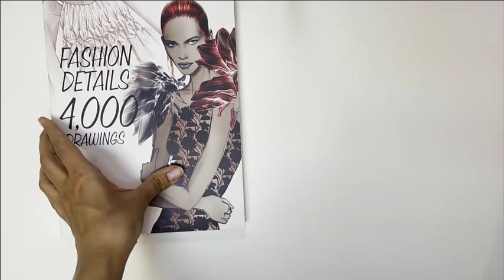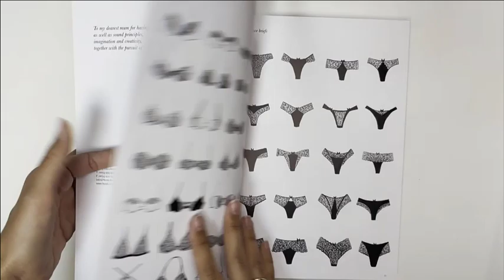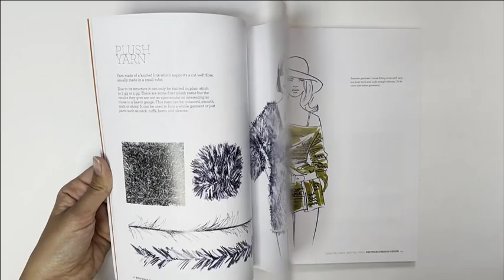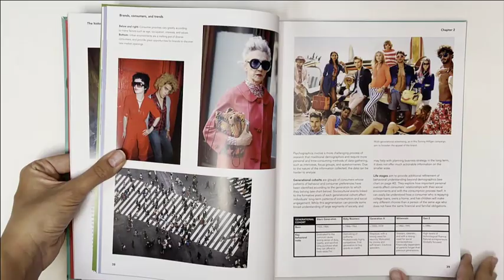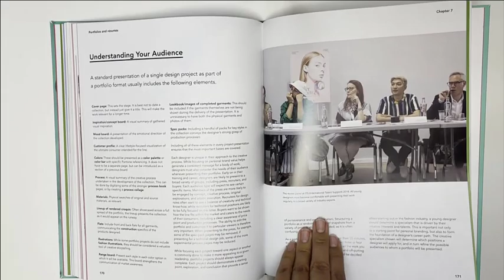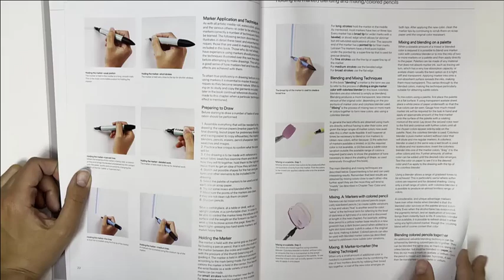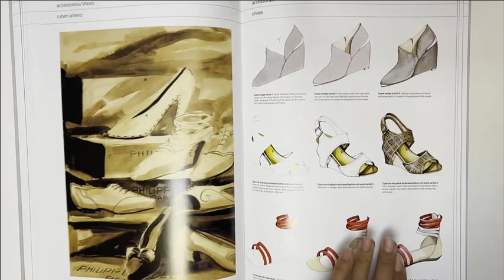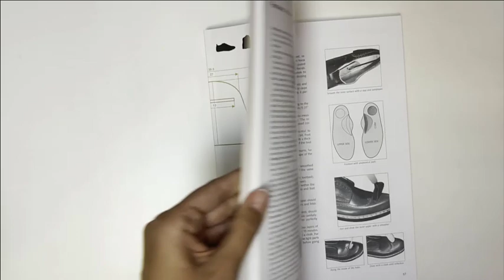Книги по рисунку для дизайнеров одежды / fashion design books